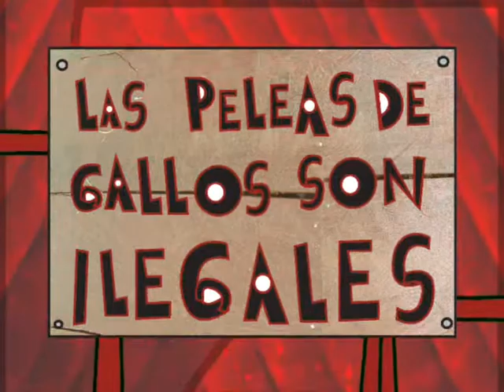10 pelea de gallos.wmv